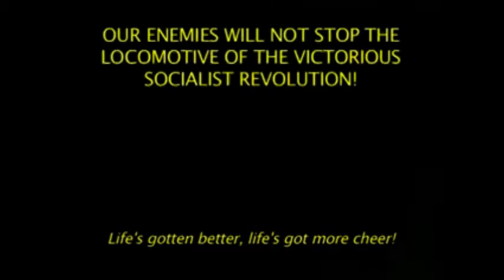Week 3 Soviet